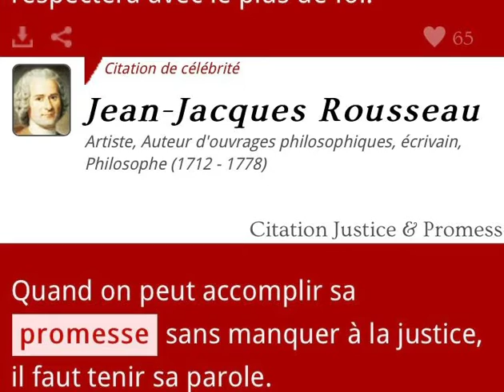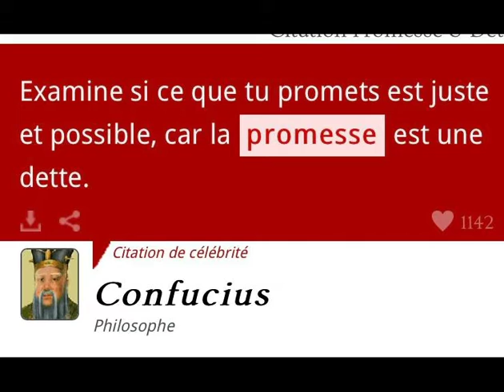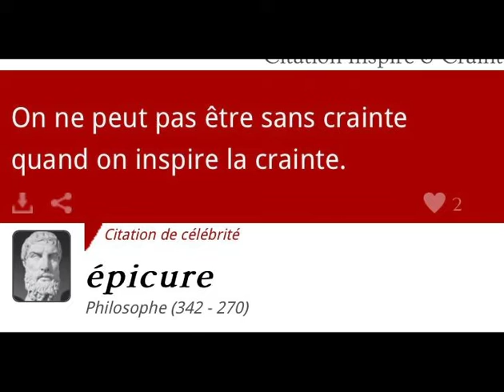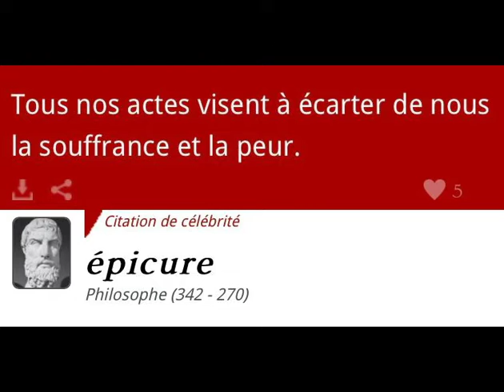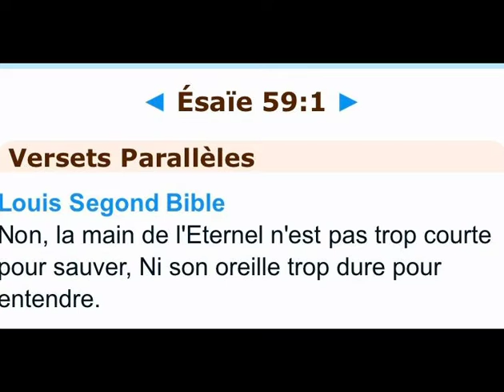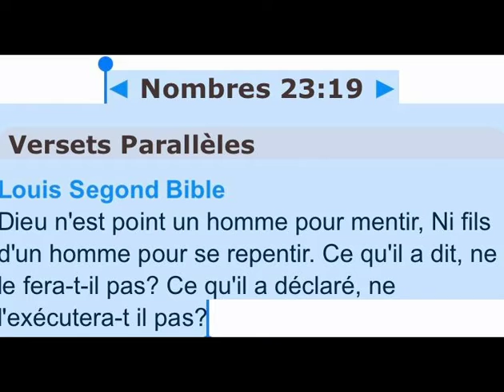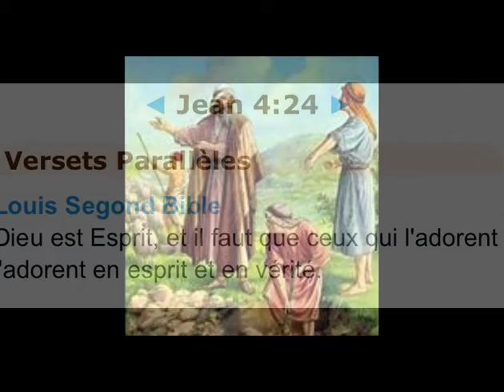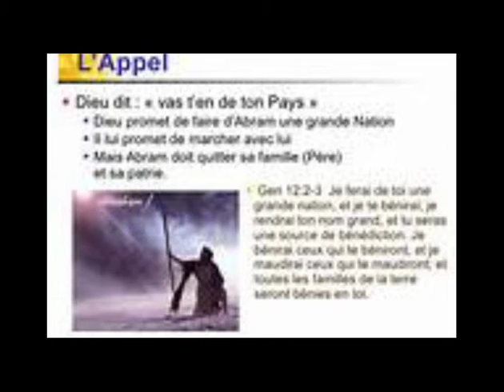Exode 1 & 2 étude biblique